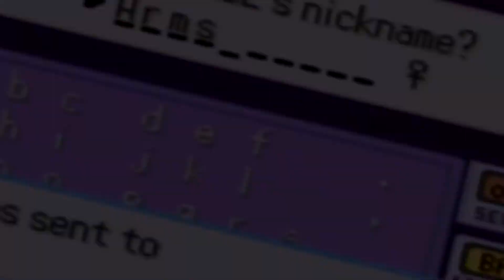Pokemon Ruby Nuzlocke Part 9 - The Interview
Looks like I'm the centre of attention!
Hi, mum! I'm on TV!!

"Eat"

(´･ω･`)_/